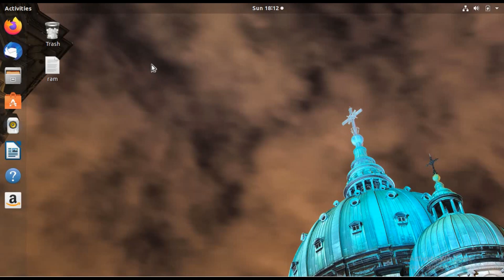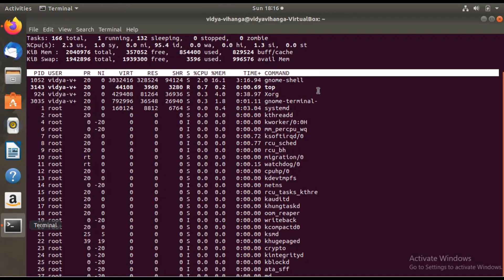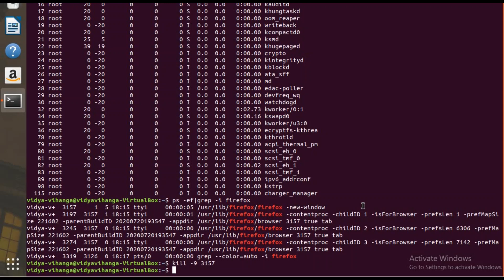Killing a Process or Application using terminal in linux OS || How to kill process in linux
you will know how to close or kill a process in linux os using terminal directly